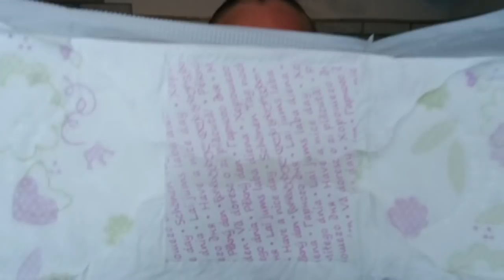ФИКС ПРАЙС НОВИНКИ/ ПОЛЕЗНЫЕ ПОКУПКИ FIX PRICE SilenaSway_Силена Вселенная